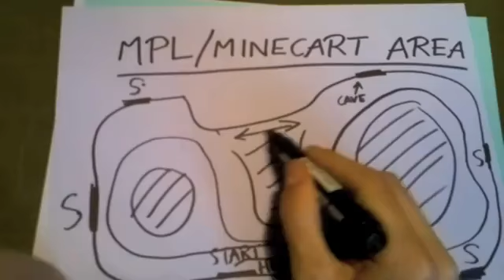Shangri-La - Round 106 Woeld Record